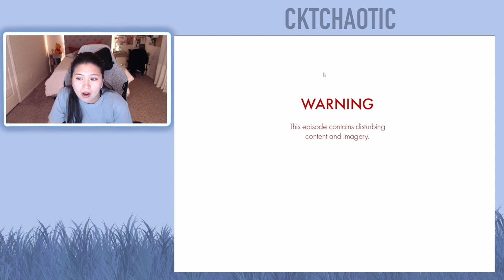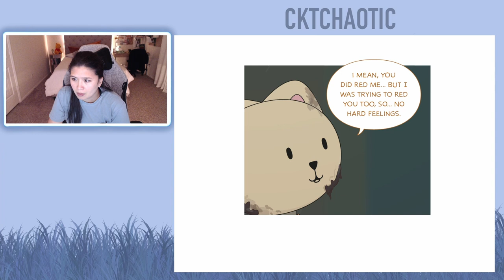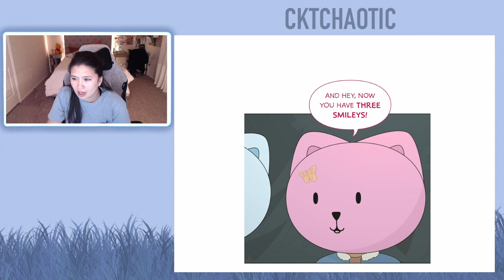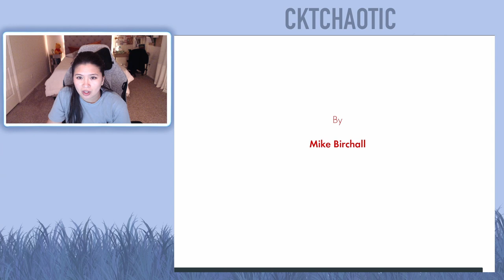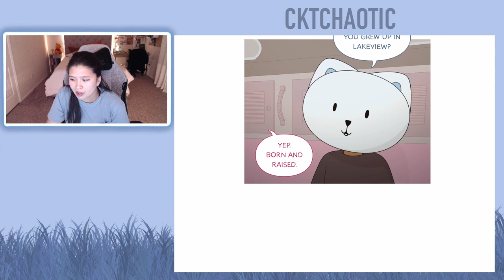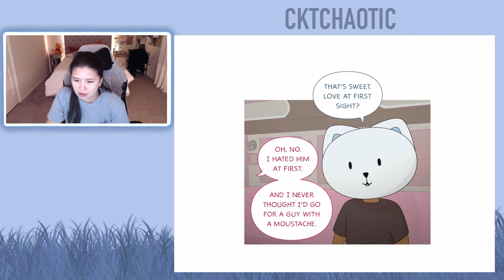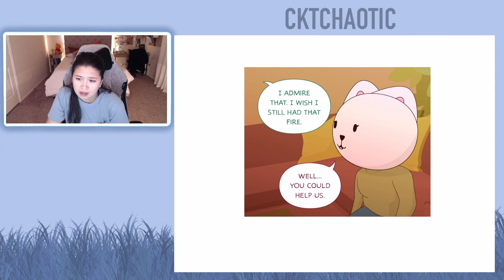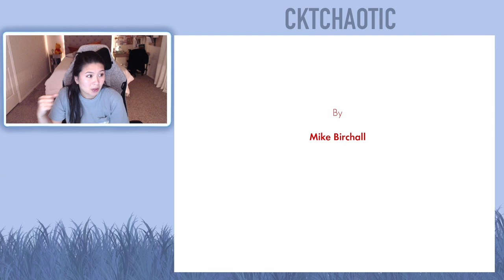Everything is Fine | WEBTOON - Chapter 68 and Chapter 69 (Eng)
I upload "Everything is Fine" reactions every Sunday at 10 AM CST until Everything is Fine is concluded or until I run out of episodes while the writer is on HIATUS.

About this webtoon:
Sam and Maggie, with their cute dog Winston live in this typical house next to their normal neighbors. Nothing strange is going on here! They wear these animal head masks with blinking red eyes. Oh! They season their garbage with rat poison to add a little kick before tossing it out. Normal right? (Sarcasm) Trust me, everything is fine.

This webtoon was written and created by Mike Birchall.